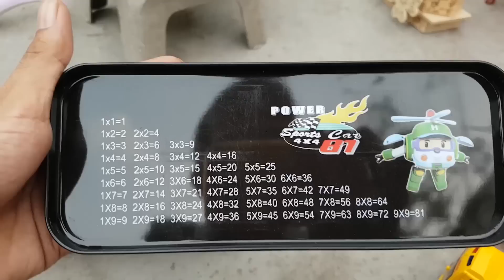Đi tìm kho báu các con vật trong sân nhà, con hươu, con k h u n n l o n g, con rùa, con cá voi......